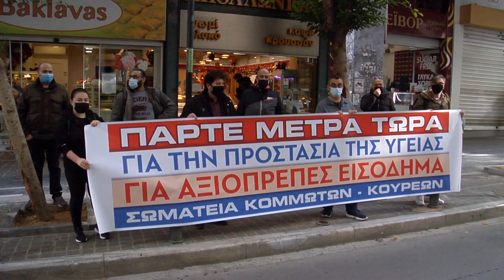ΚΙΝΗΤΟΠΟΙΗΣΗ ΚΟΜΜΩΤΩΝ ΣΤΟ ΥΠ. ΟΙΚΟΝΟΜΙΚΩΝ